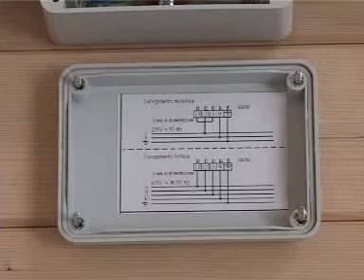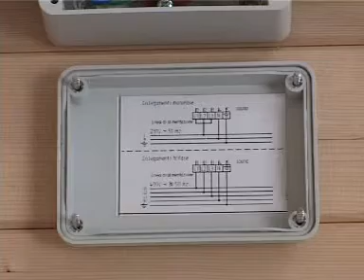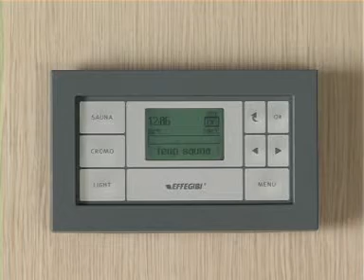Sauna in casa: come installare una sauna Koko in casa tua - Video2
Come installare una sauna Koko in casa tua